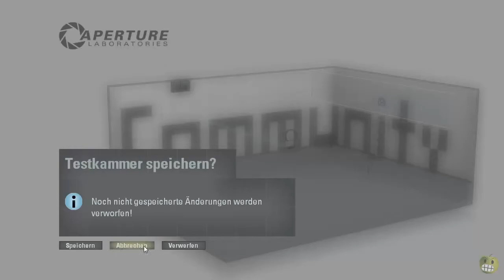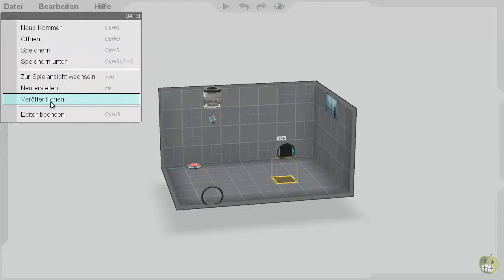Portal 2 Testkammer Editor Erklärung [HD/DE]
Eine kleine Erklärung zu den "neuen" Testkammer Editor von Portal 2.
Wie gesagt die erstellten Maps könnt ihr mir ja schicken oder ihr empfiehlt mir welche.

Es spricht Joshua